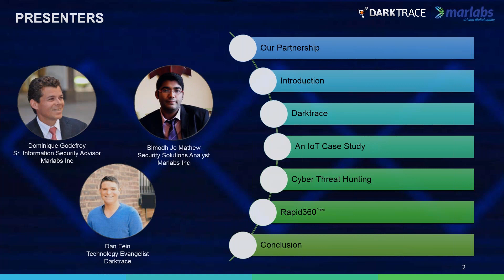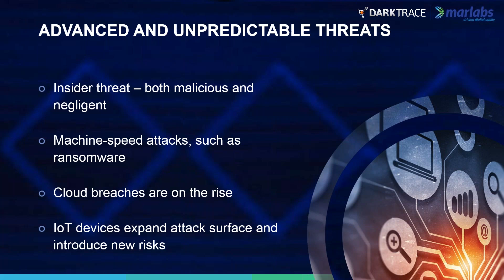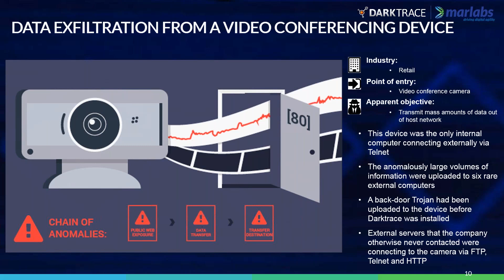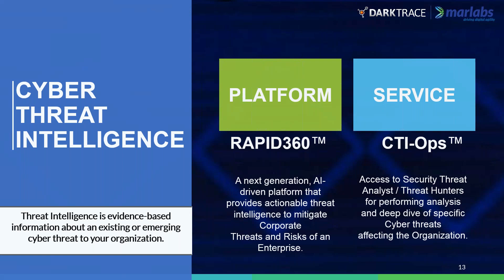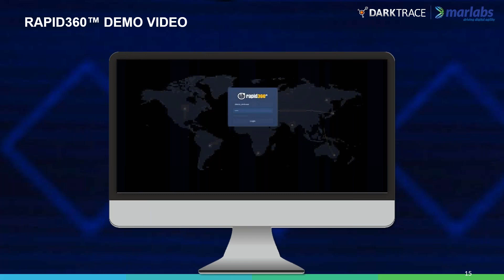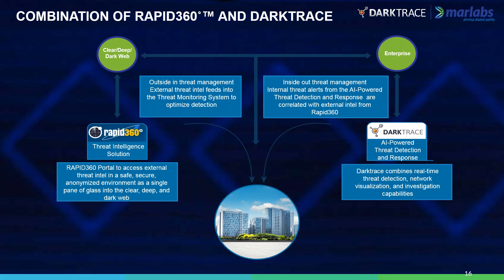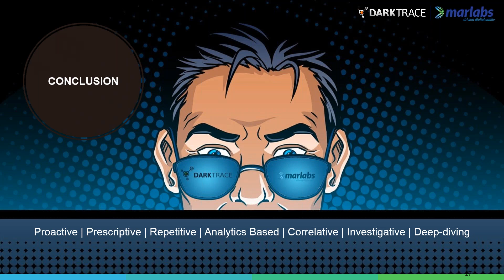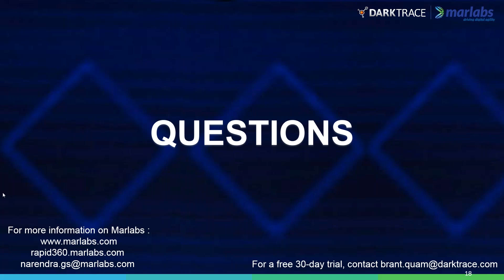Webinar: Cyber Threat Hunting from the Front Lines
Join Marlabs and Darktrace and hear about how a cyber-attack was stopped in its tracks. In this exciting webinar, we will be taking you through the ins and outs of how a corporate IoT device was prevented from being used to exfiltrate sensitive company data. We will discuss:

• Detection of the anomalous action
• Gaining an understanding of the evolving threat
• Interruption of communications and lateral movement
• Isolation of infected devices
• Investigation of vulnerabilities that led to the intrusion

Marlabs helps companies adopt digital transformation using Digital360 - a comprehensive digital framework comprising of Digital Product Engineering, Digital Automation, Enterprise Analytics, Cloud, Digital Security and User Experience; delivering a next-generation Digital Customer Experience.

Marlabs’ digital life-cycle model delivers rapid innovation using prototyping, co-creation, concept-to-completion and rapid deployment.

Marlabs’ innovation labs, “marlabs .next” incubates cutting-edge technologies like Intent-Intelligence, AI, IoT, IoP, Blockchain and Hyper-Personalization.